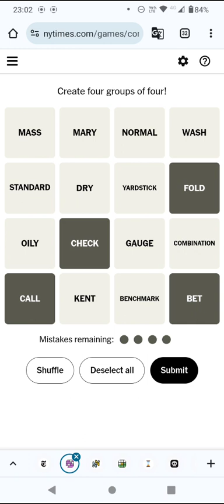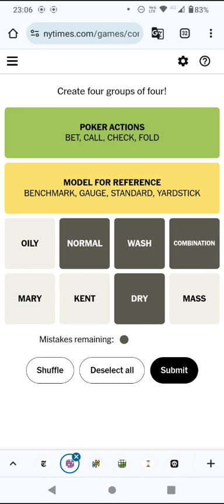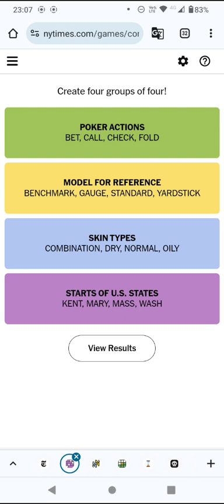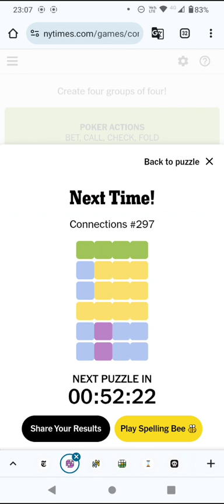Connections! Find 4 groups of 4! (3 Apr 24)